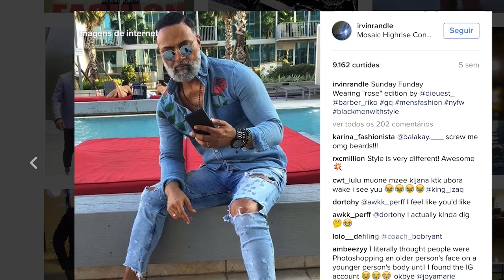Bombando na Rede: os cinquentões que resolveram recomeçar, agora são modelos!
Programa ApêTV com Vânia Coelho

SRTV para o Circuito das Águas sexta 8 da noite